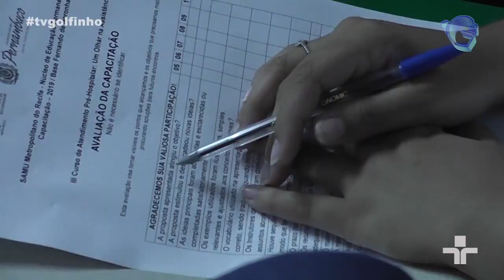Jornal da Ilha - Curso Pre-Hospitalar na Ilha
Matéria veiculada dia  20/06/2019 sobre
O Curso Pre-Hospitalar na Ilha

Reportagem: Karol Vieira
Imagens: Kewen Micael e Joseph Gomes
Edição: Karol Vieira